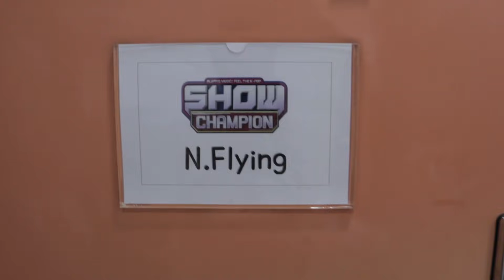🔥바닥이 용암이야 챌린지 The Floor is Lava Challenge🔥 회승 & 승협 우정 출연 ㅋㅋㅋㅋㅣ두얼간이(2 idiots)ㅣ엔플라잉(N.flying) 재현 차훈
Helloooooooooooooooooooooooo this is 2 idiots!!!
Today, we try 'The Floor Is Lava' Challenge~!!!🔥🔥
Today's content has been helped a lot by SEUNG HYUB and HWE SEUNG. Thank you GUYZ!! +_+
Please watch our video until the end! 😆😆😆

If you like this video, how about giving us some love?